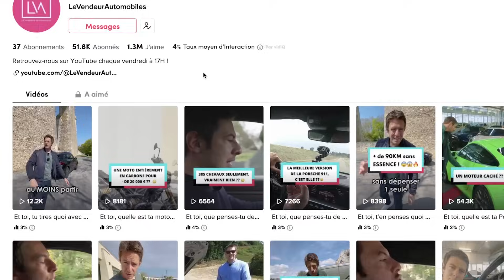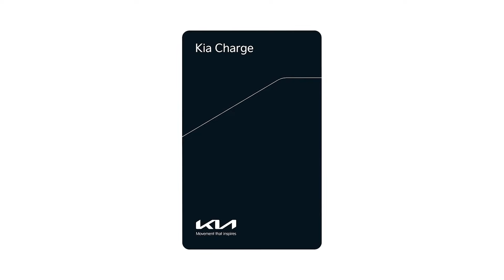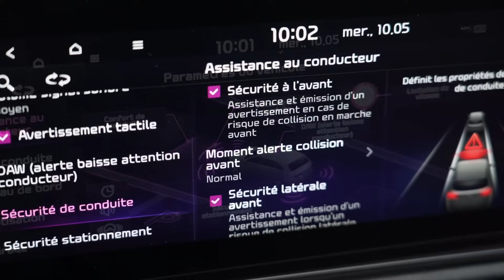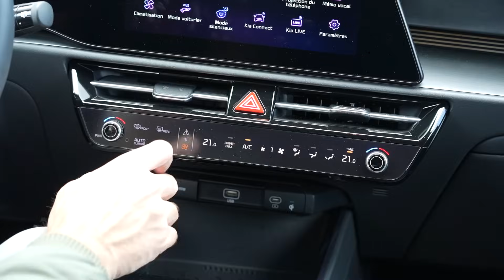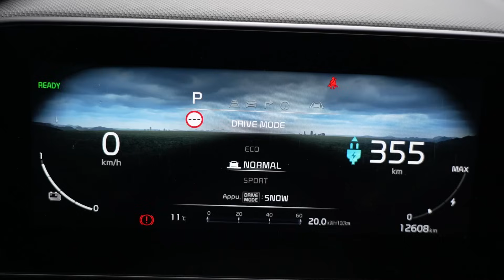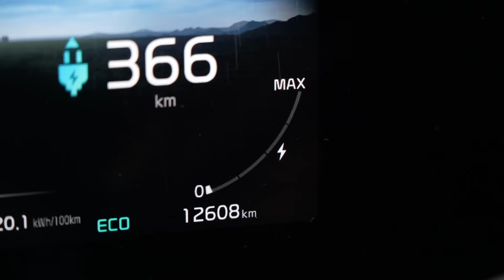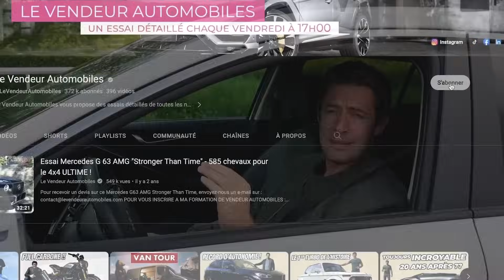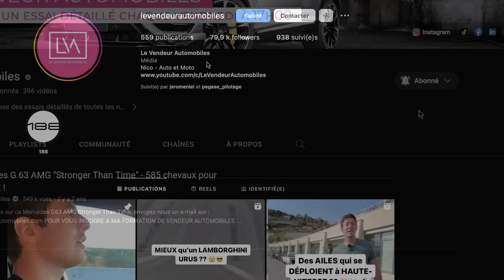Essai Kia Niro EV – Le SUV qui roule SANS CONDUCTEUR !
Pour plus d’informations sur ce Kia Niro EV 100% électrique, cliquez

Sommaire :
00:00 – Introduction
01:21 – Historique
02:21 – Face avant
03:36 – Batterie & Recharge
04:47 – Partie latérale
05:50 – Partie arrière
07:09 – Coffre
07:37 – Dimensions & Poids
08:11 – Motorisation
09:46 – Prix
10:15 – Places arrière
12:12 – Contreportes avant & Sièges
13:42 – Volant & Instrumentation
15:16 – Console centrale & Info-divertissement
17:04 – Essai routier : Suspensions & Amortissement
18:28 – Essai routier : Direction
19:02 – Essai routier : Modes de conduite
19:55 – Essai routier : Insonorisation
20:49 – Essai routier : Freinage & Récupération d’énergie
22:24 – Essai routier : Évolution en ville
25:02 – Essai routier : Moteur & Performances
26:49 – Essai routier : Bilan
27:58 – Conclusion